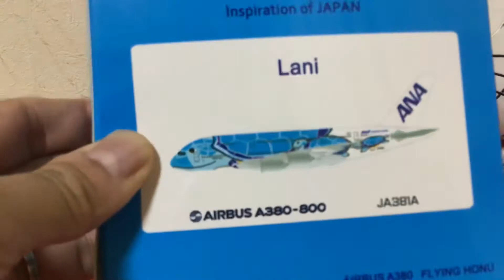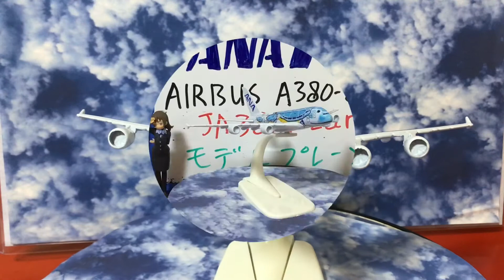ANAエアバスA380-800フライングホヌ1号機ラニのご紹介 ANA Airbus A380-800 Flying Honu Lani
今回、ANAエアバスA380-800フライングホヌ1号機のラニのモデルプレーンを紹介します。
とてもカワイイスペマ旅客機です。

I want to introduce ANA Airbus A380-800 Flying Honu No 1 Lani model plane
It is a very cute special paint airplane